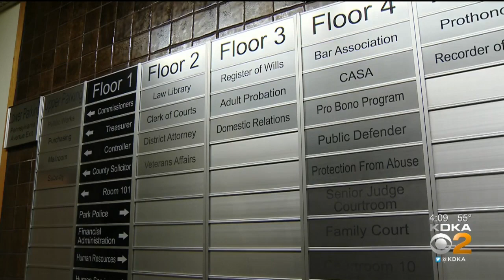Stay-At-Home Order Extended To Westmoreland, Beaver Counties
As the number of COVID-19 cases is growing in Westmoreland County, a stay-at-home order was issued; KDKA's Ross Guidotti reports.